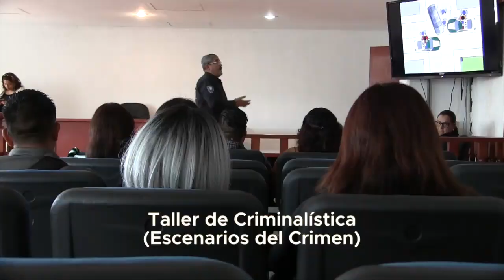“Talleres y Difusión de la Cultura Jurídica”.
Conoce todos los talleres que tenemos en el Programa “Talleres y Difusión de la Cultura Jurídica”. Acércate al IFPES para conocer el taller ideal para ti… y si no lo encuentras, ¡te lo diseñamos!